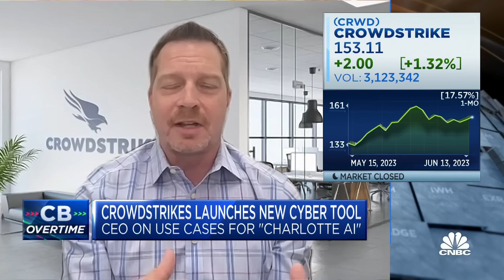Crowdstrike CEO George Kurtz: New A.I. tool 'Charlotte' acts as a 'virtual security analyst'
George Kurtz, Crowdstrike CEO, joins 'Closing Bell Overtime' to discuss its new A.I. tool, the state of U.S. cybersecurity, and more.